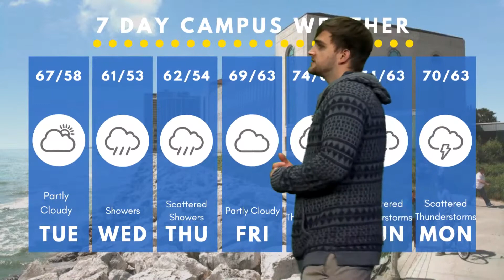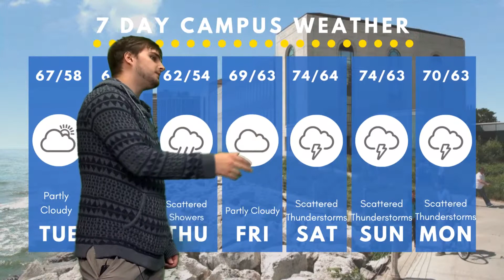Rambler Roundup week of June 18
News and event briefs produced by Loyola University Chicago students